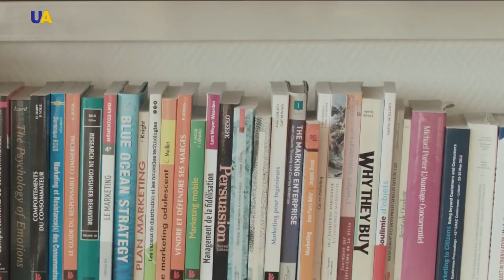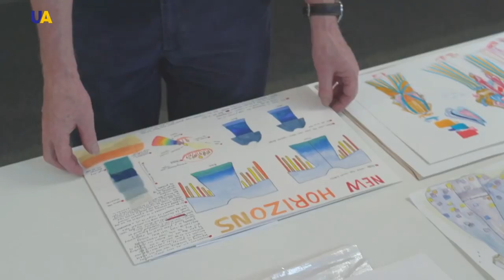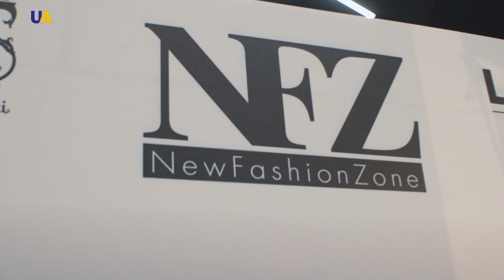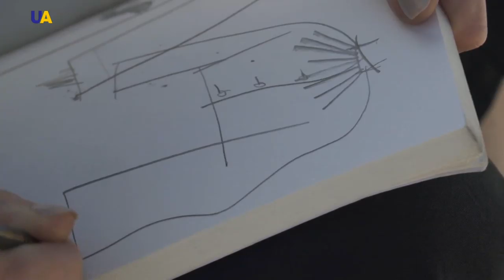Fashion Education | Gloss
The fashion world is attractive and tempting. If you are so enthusiastic about it that you decided to devote all your life to the fashion industry, you are probably thinking about a decent education. Is it possible without professional education to work in the fashion industry? How not to get lost on the fashion educational platform? What is the difference between fashion education in Ukraine and abroad?